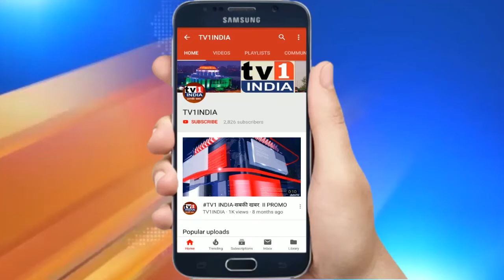NMMC कर्मचारियों को मिलना चाहिए 7वां पे कमिशन-Suraj Patil | Commissioner ने उलछाया मामला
NMMC कर्मचारियों को मिलना चाहिए 7वां पे कमिशन- | Corporator Suraj Patil has Raised voice for 7th Pay Commission fGeneral Body Meeting
मनपा आयुक्त नहीं दे रहे कर्मियों को 7वां पे कमिशन | सूरज पाटिल ने महासभा में उठाया मुद्दा.
NMMC आयुक्त और उच्चाधिकारियों ने रोका स्थानीय मनपा कर्मियों का 7वां पे कमिशन,. कान्ट्रैक्ट कामगारों के लिए भी क्यों नहीं लागू हो रहा समान काम, समान वेतन ..जी हां ये वो मुद्दे हैं जिन्हें लेकर भाजपा नगरसेवक सूरज पाटिल ने मनपा उच्चाधिकारियों को कटघरे में खड़ा कर दिया है. सूरज पाटिल की मानें तो मनपा कर्मियों और कान्ट्रैक्ट कामगारों के लिए 7वां पे कमिशन और समान काम समान वेतन का प्रस्ताव साल भर पहले ही मंजूर हो चुका है लेकिन आयुक्त और उच्चाधिकारी हैं कि इसे लागू करने को तैयार नहीं हैं.